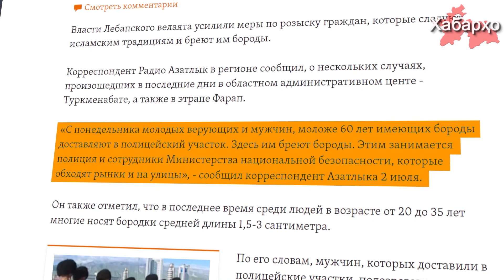В Туркменистане опять взялись за бороды